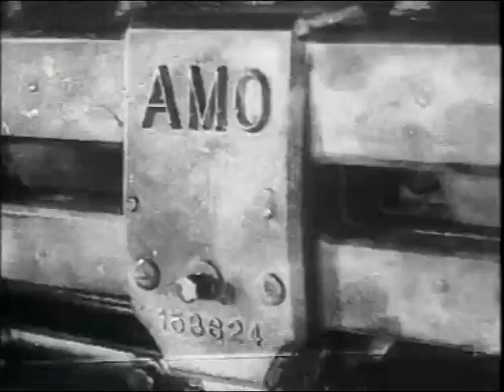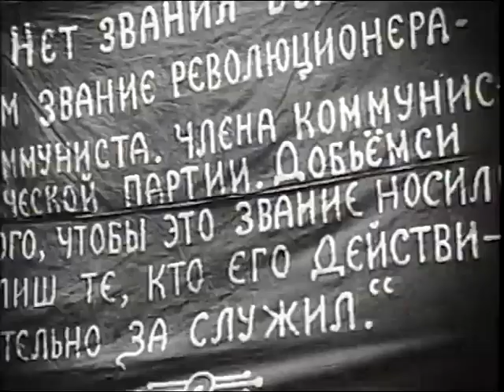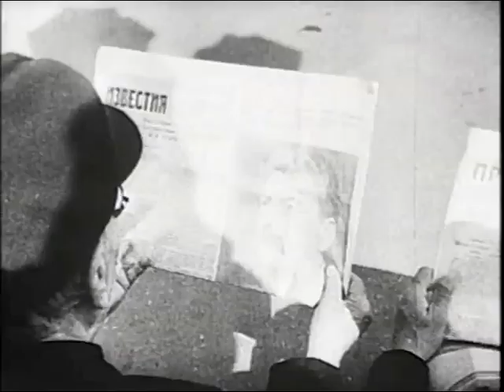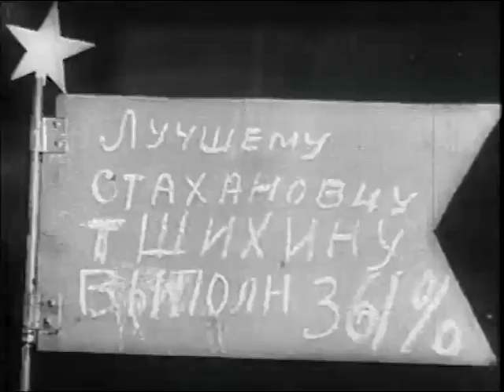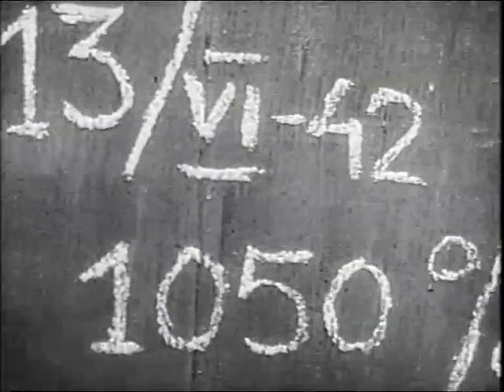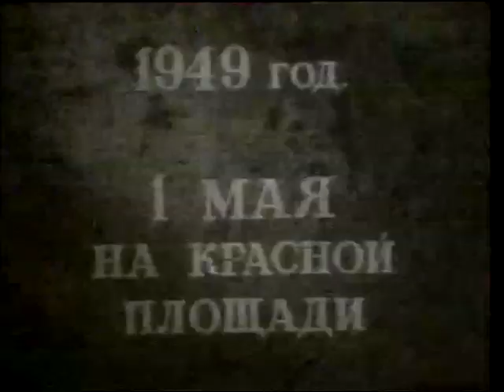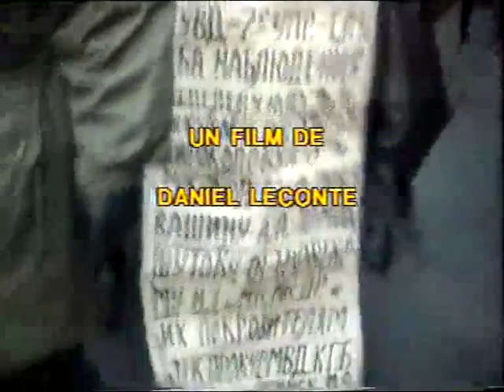Souvenirs d’URSS – Le quotidien d’une famille russe dans l'union soviétique | Partie 2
A l'occasion du 73ème anniversaire de la Révolution d'octobre, quelques anciens vétérans se sont retrouvés et racontent leur histoire. Tous les six ont commencé à travailler dans l'usine ZIL au même moment. C'est Staline qui a crée cette usine moderne pour doter l'URSS d'une véritable industrie automobile.
Entre la révolution d'octobre jusque dans les années 30, Nicolas Kazakov et ses amis Fainsten, Paniounina, Filtzer, Karzov et Sadova ont vécu les premières années de l'euphorie communiste. Ils étaient tous du bon côté et tous, ils refusaient de voir les horreurs commises en leur nom.
Au milieu des années 30 tout change radicalement. À présent personne n'est plus à l'abri. Paysans, techniciens et même les membres du parti risquent d'être envoyés au camp.
Kazakov et ses amis finissent par se retrouver des deux côtés de la haie barbelée. Il y a ceux qui restent à l'extérieur parmi les "innocents", les autres sont à l'intérieur avec les "coupables". Mais personne d'entre eux ne sait pourquoi.
Enfin, arrive la "Grande Guerre Patriotique" ; cette période se traduit par l'existence de camps toujours plus nombreux, et surtout l'extrême culte de Staline. Les Innocents vont retrouver les coupables après la mort de Staline, en 1953.
Innocent ou coupable, aujourd'hui ils se disent tous communistes.

Titre original : "Le rêve perdu de Nicolas Kazakov - La Passion selon Staline"

Réalisateur : Daniel Leconte
Durée : 59 min
Année : 2001
Producteur : Daniel Leconte